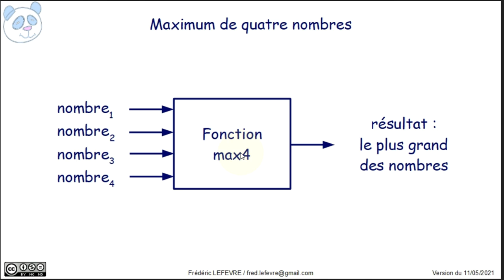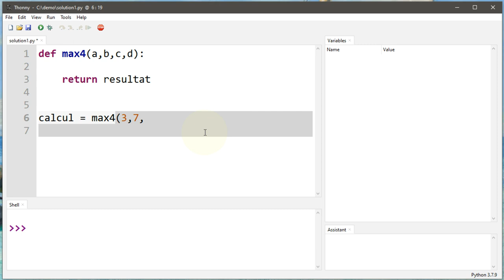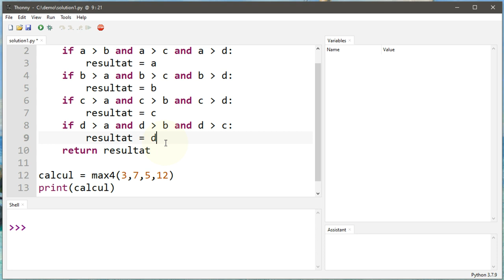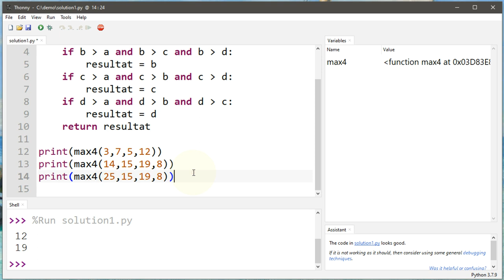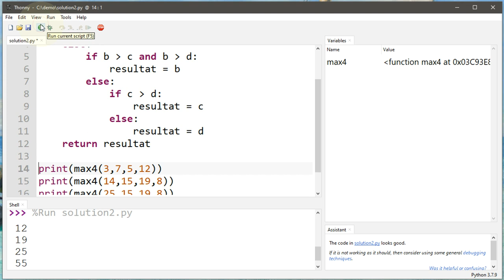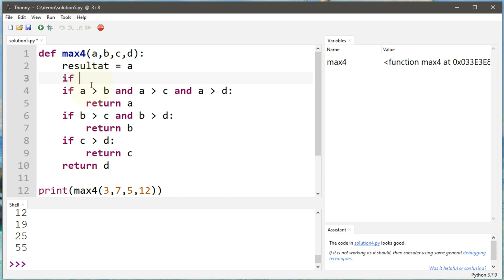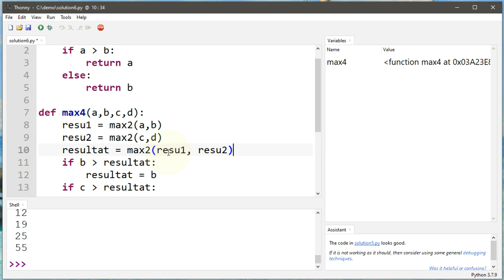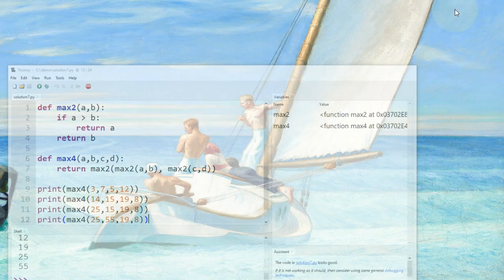Python - Calculer le maximum de quatre nombres avec une fonction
👉 Comment créer une fonction permettant de calculer le maximum de quatre nombres, ceci en explorant plusieurs solutions.

📋 00:00 Challenge = Créer une fonction pour calculer le maximum de 4 nombres
01:20 Solution 1 avec des if
03:55 Fonctionnement de la solution 1
05:55 Solution 2 avec des else
08:22 Solution 3 avec des elif
09:43 Solution 4 avec des return
11:45 Solution 5 avec variable intermédiaire
13:33 Solution 6 avec variable et fonction
15:35 Solution 7 avec fonction
16:49 Conclusion
17:45 Et ensuite ?